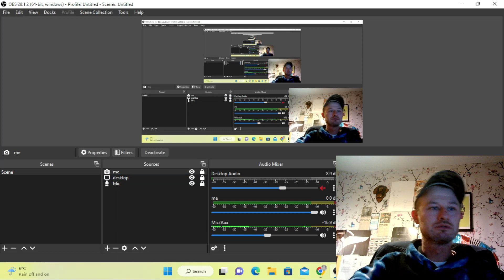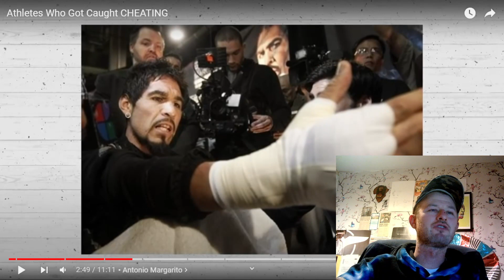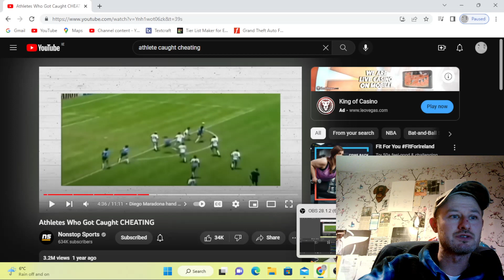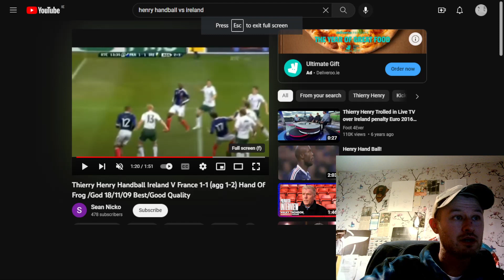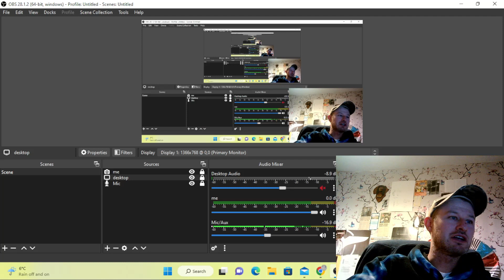Athletes Caught Cheating on TV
This video is about looking at athletes that caught cheating in a pro level and what happened to them after. As you can see my opinion banning them for a certain period is enough of a penalty. Certain sport should be fined $$$$ to as well of a team/club and the athlete in question anyway PLEASE LIKE AND SUB